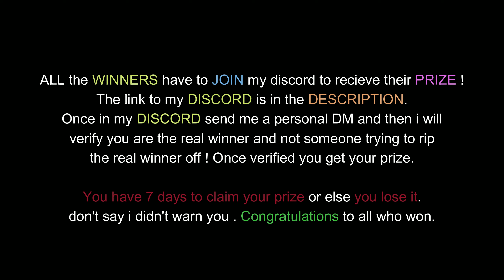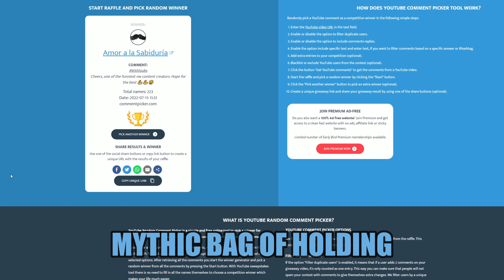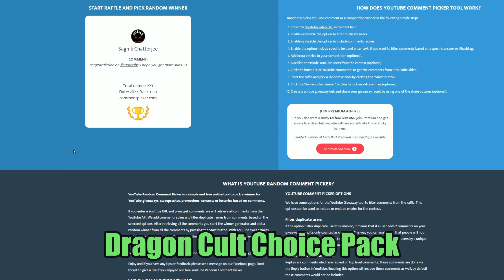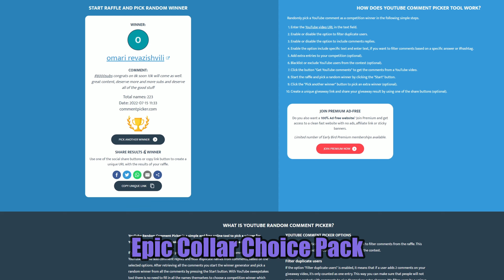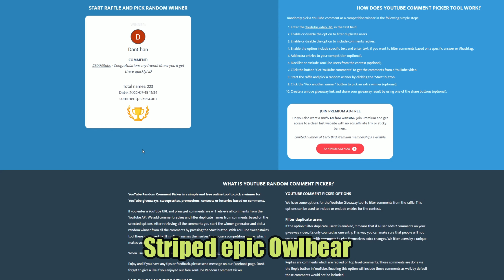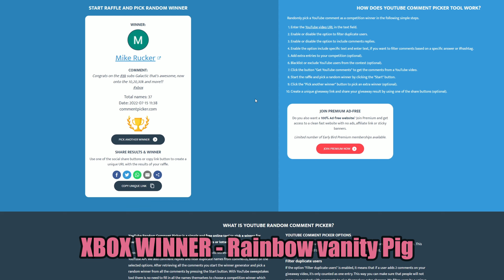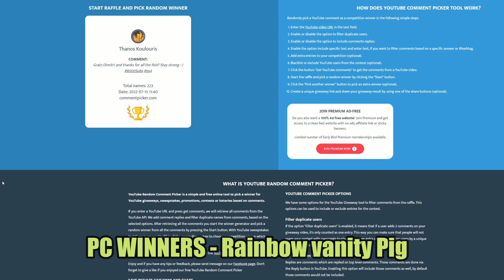Neverwinter - Winners of 8k Giveaway ! Congratulations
Click join to become a member & support me.
Donations help me be Motivated and produce better content by getting better Equipment. Never Expected always Appreciated,.

Useful videos you may want to watch below.